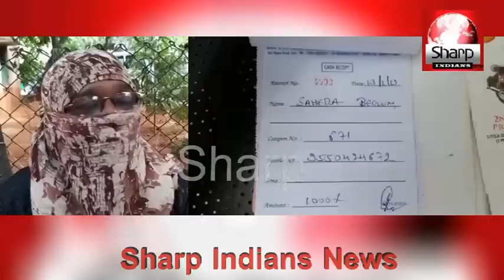Chit Fund fraud case in Kulsumpura police limits Hyderabad 2019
Correspondent:Rayees Azam
Repoter:Hameed